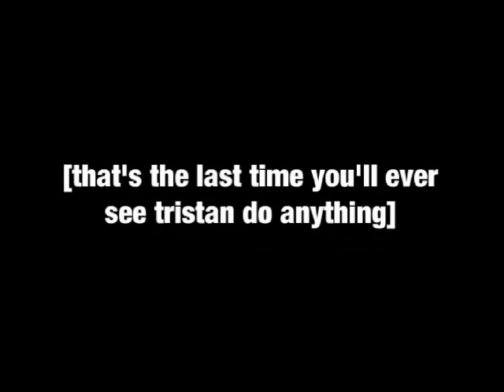YGOTAS Episode 18 - Turn Around, Bright Eyes - LittleKuriboh